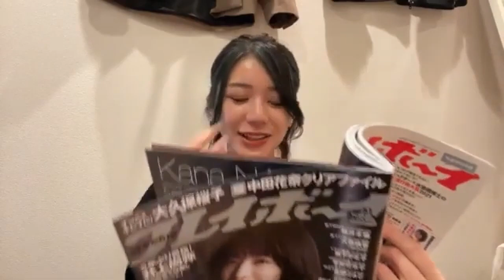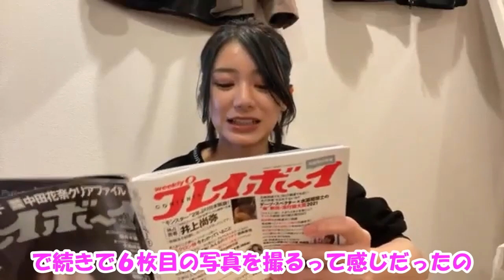週プレの水着グラビア見て興奮＆脱衣シーンの撮影が恥ずかしかった話【大西桃香】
AKB48 チーム8 奈良県代表 大西桃香

2021年12月6日 SHOWROOM配信より

0:00 大西桃香の週プレ鑑賞会
0:44 和室で脱衣シーンを撮影した裏話